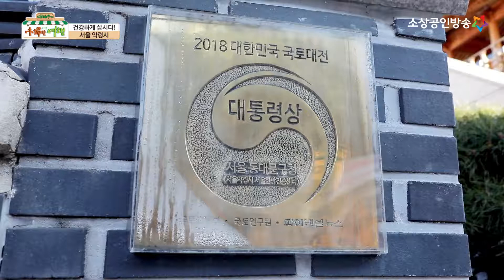들어는 보셨나?! 서울 한방진흥센터! [대배우의 市場한 여행]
들어는 보셨나?!
서울 한방진흥센터!